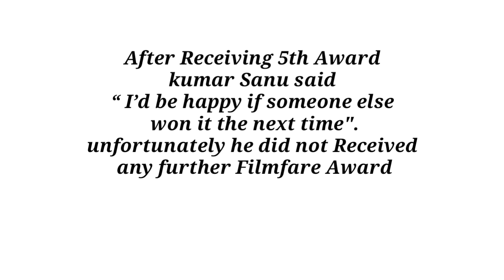Kumar Sanu Filmfare Awards | Arijit Singh Filmfare Awards| Filmfare Awards 2021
Hello everyone

In this video i have shared about the filmfare for best singer won in consecutive years.. The Record was with kumar sanu from 1991 to 1995 and now Arijit singh has equal it by winning from 2016 to 2020. Hope everyone likes it..
If you have any suggestion please write it down in comment section. .